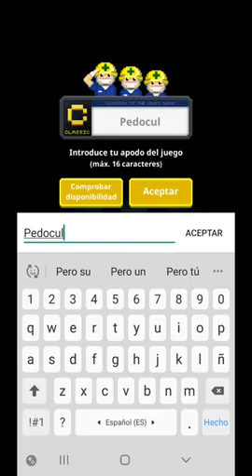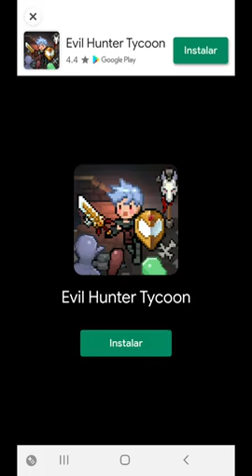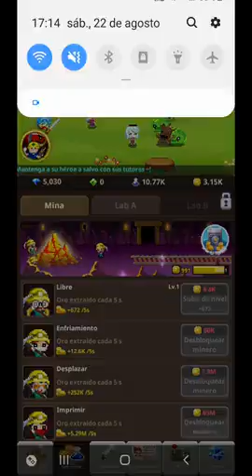Idle Guardian Never Die android gameplay ESPAÑOL 2020 Reclutando heroes ��⚔ 480p